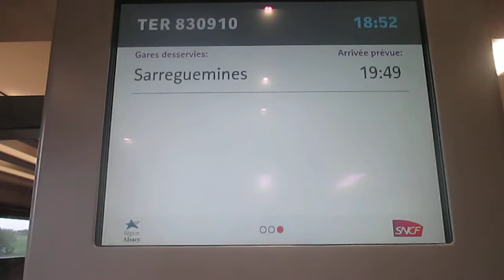Ecran d'informations d'un Régiolis Alsace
Grande première du Régiolis en Alsace .
Ecran d'informations régiolis (Alstom) en ce 28/04/2014 dans le régiolis B83547 (départ 18h33 destination Sarreguemines , premier trajet d'un régiolis en Alsace). Cet écran affiche :
-La progression du trajet en temps réel
-L'heure et le numéro du train
-Le prochain arrêt et la gare de terminus
-Les gares desservies ainsi que l'heure d'arrivée dans celles-ci

Petit bémol , l'écran n'était visiblement pas mis à jour gare après gare.